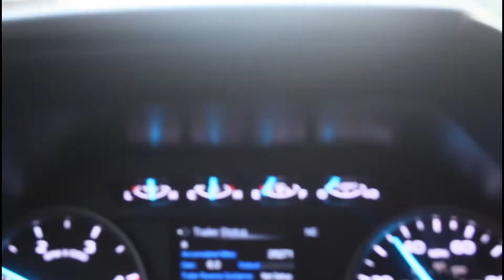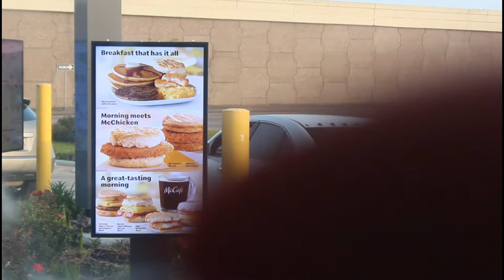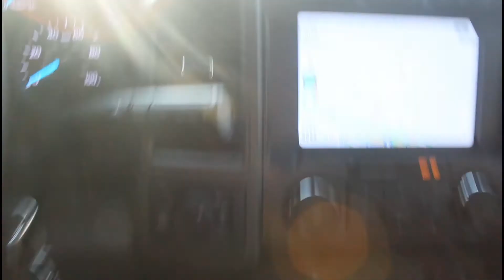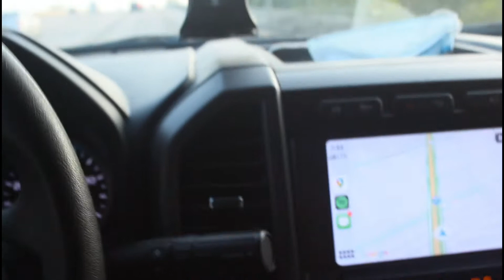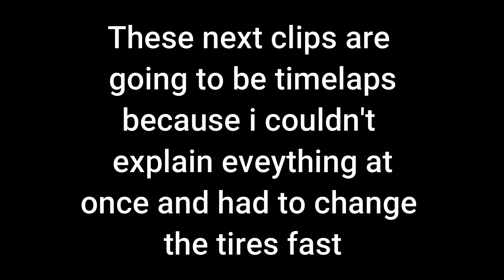Helping my dad with the semi truck